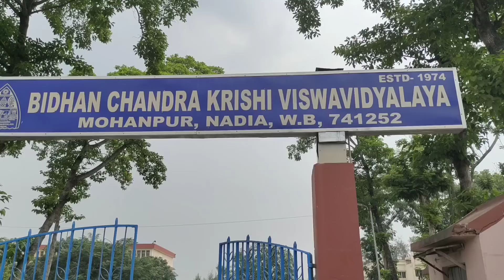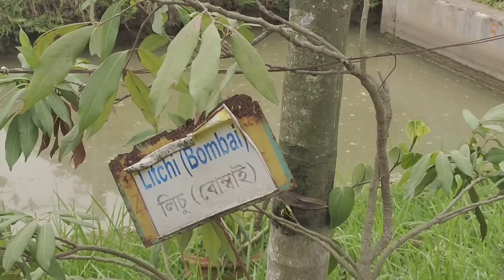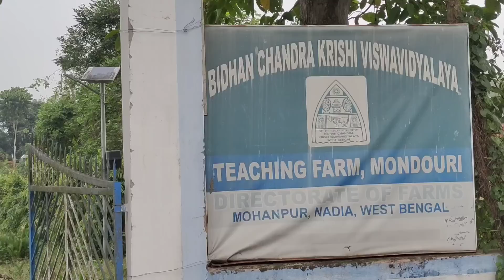ফল গবেষণা কেন্দ্র /বিধানচন্দ্র কৃষি বিশ্ববিদ্যালয় ।